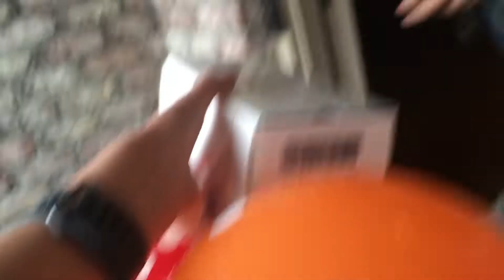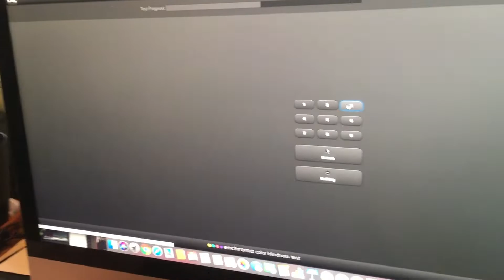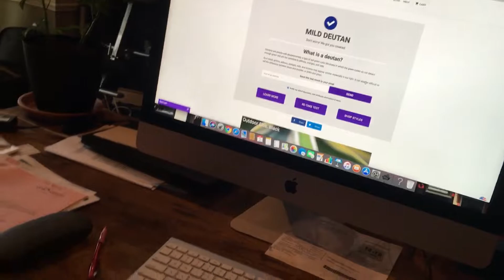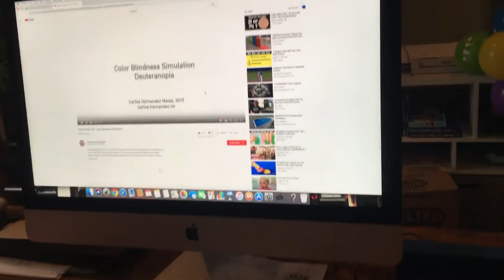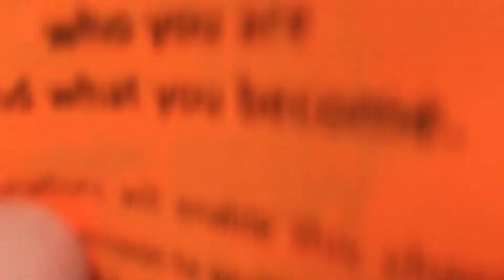Izzy sees color for the first time! (Vlog)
In this video we surprised Izzy with EnChroma glasses (Not sponsored) and then went to the Christmas parade.